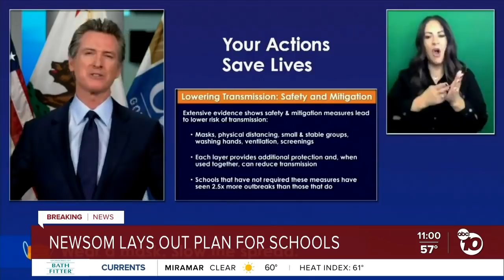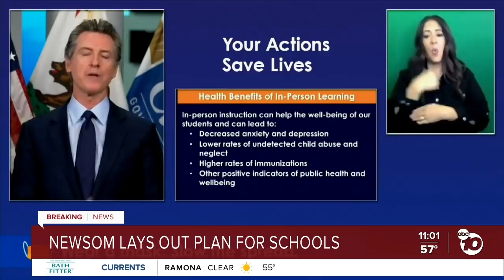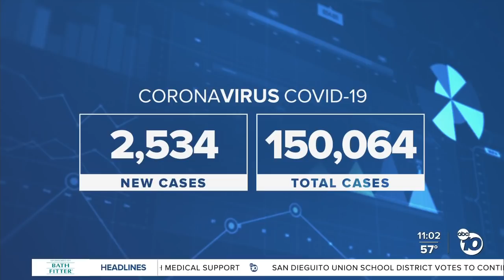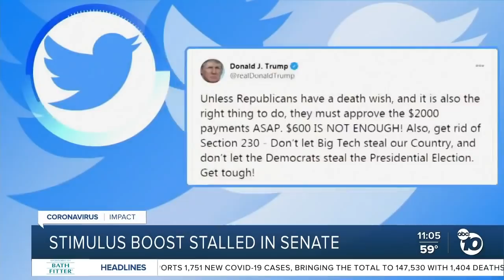ABC 10News at 11am Top Stories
News headlines for Wednesday, December 30, 2020 from ABC 10News